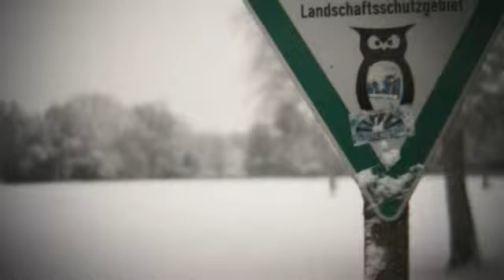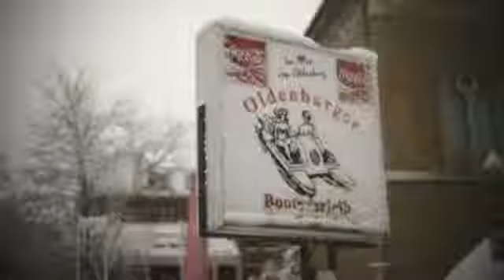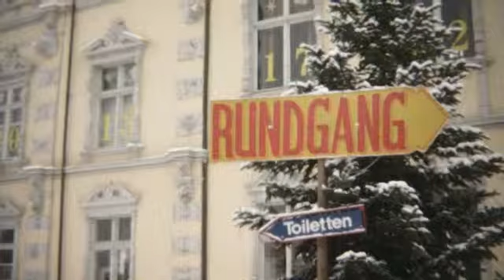Winterimpressionen aus Oldenburg